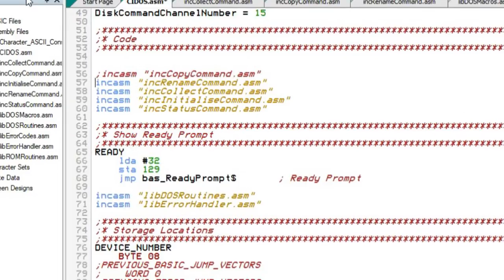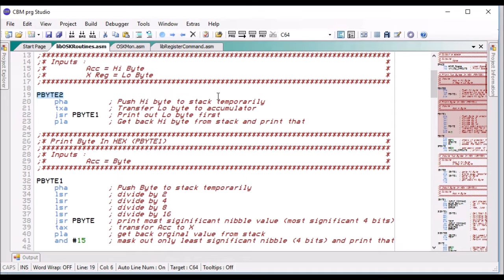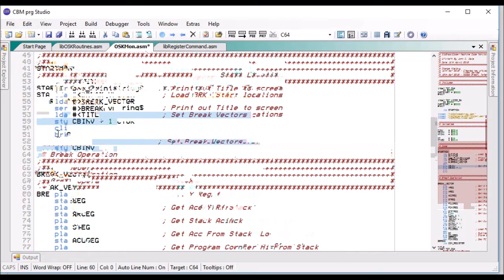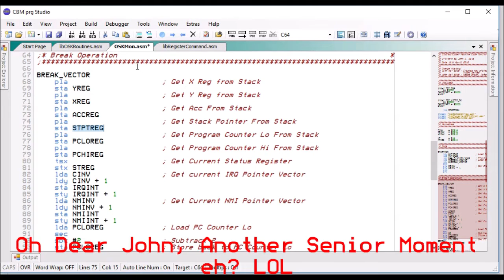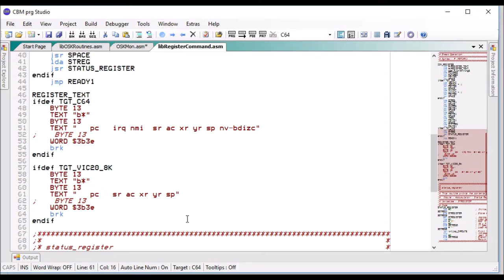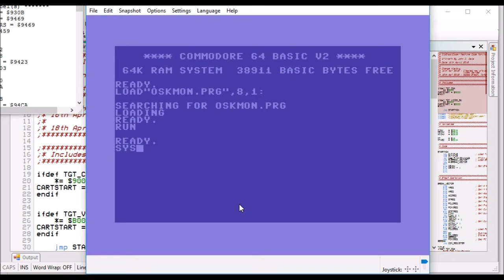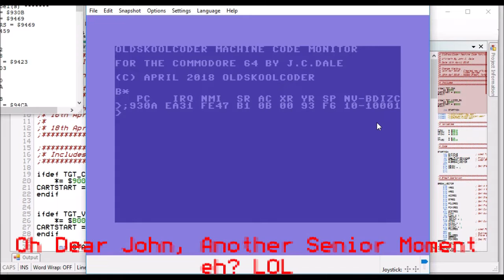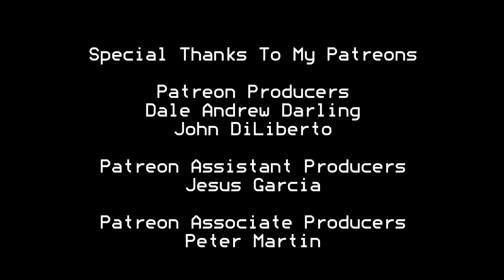Commodore VIC & 64 Machine Code Monitor Development Part Two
Hello There,

This is the second in a series to develop our very our machine code monitor. This was originally developed back in 1986 when my folks had bought a c64 for xmas, and a 1541 disk drive, and this machine code monitor was version 1.

So i have decided to convert it over to CBM PRG Studio, and share it with you.

This episode explains the common code that will be used through out this project, and the command line interpreter that will be the basis for all the instructions evaluated by the OSKMon.

Dale Andrew Darling
John DiLiberto

Jesus Garcia

Peter Martin